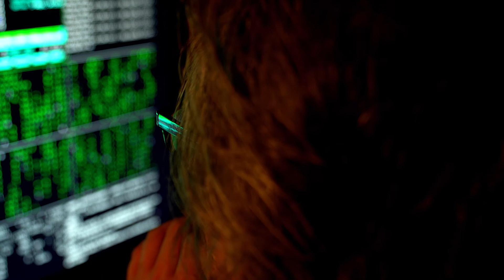Continuity Centers uses Backblaze B2